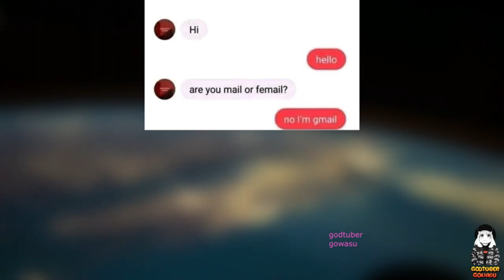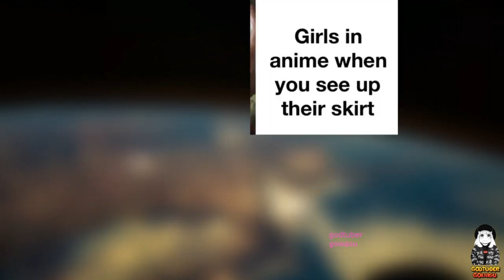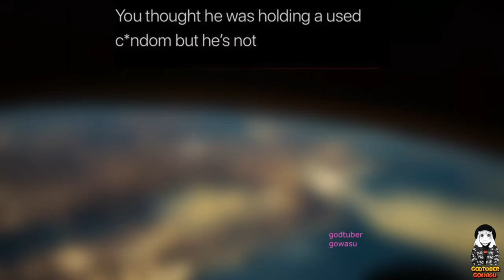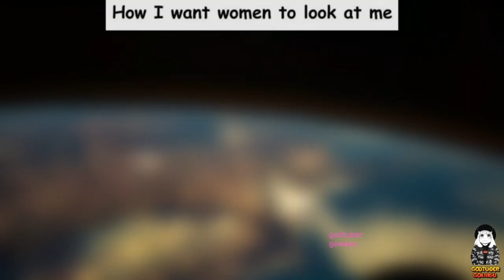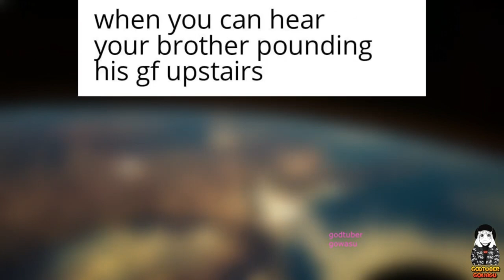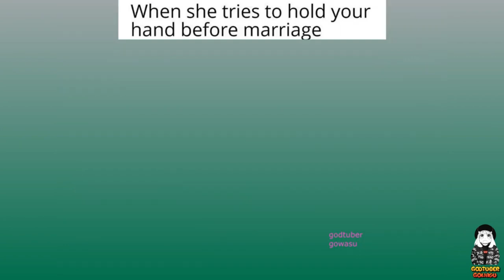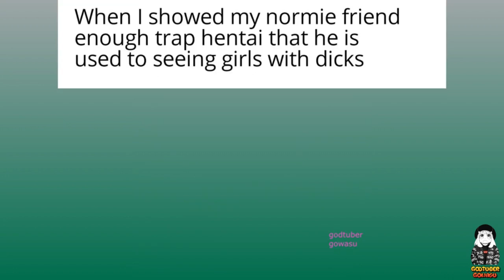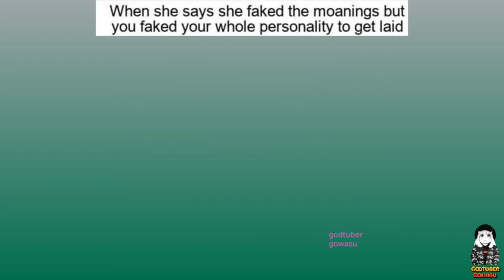Anime Memes Will Not Disappoint You V7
We all love Anime and watch it regularly. When it comes to ordinary memes and Anime memes, I would surely choose Anime memes! In this blog, I will introduce some of the BEST Anime memes! These will surely crack you up so brace yourselves to witness deep Anime humor.
So, let’s just jump right into it.